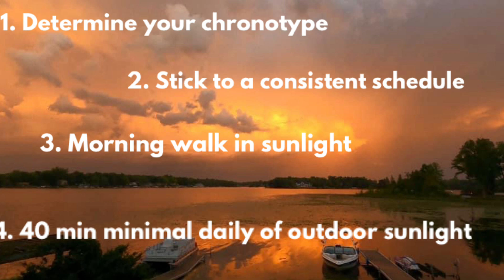100x Everything by sleep MAXing! (Pt 2)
The biggest performance enhancer for your mind, your body, and your alpha-ness that you have at your fingertips is improving your sleep quality. I'm not kidding, this is actually really important.

Apexmindset.net

For a Free Webinar on Frame, Free Consultation For The Frame & Seduction Mastermind Group:

Unplugged Alpha - No Bull Guide to Winning with Women & in Life

FUCCFILES: Lessons from a Decade of Women

Evolution of Desire

Bachelor Pad Economics